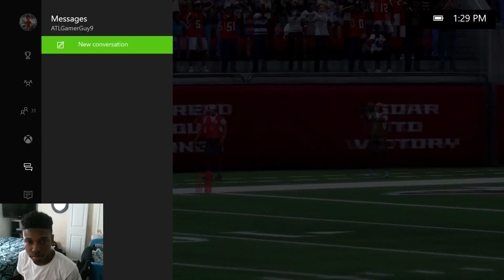MADDEN 18 ULTIMATE TEAM | I CAN'T STOP TOTW LESEAN MCCOY!! | MUT SEASON H2H